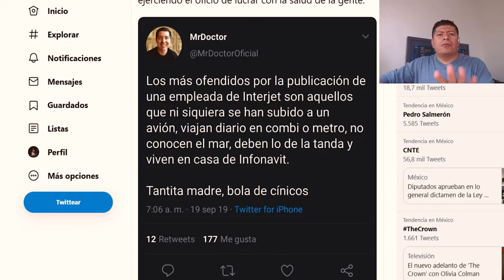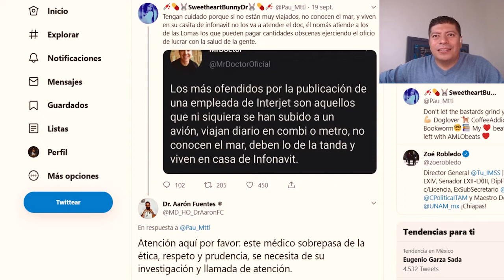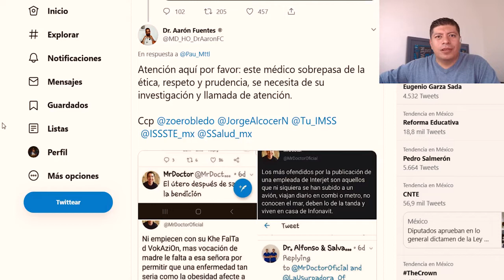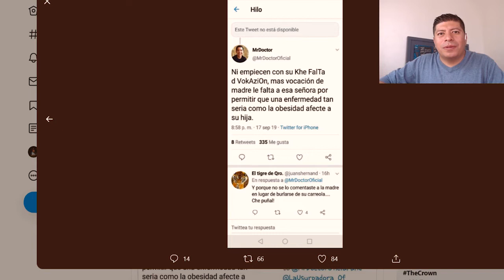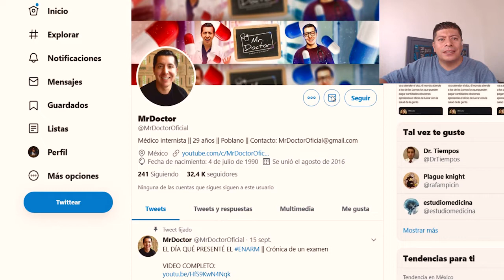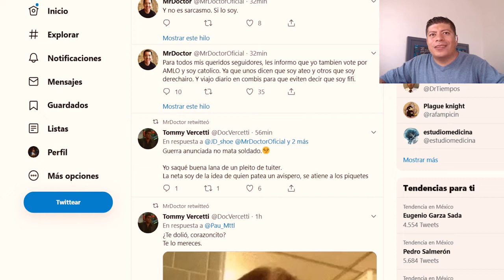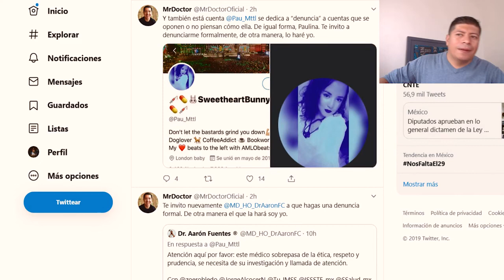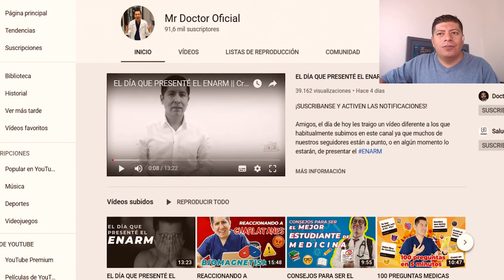SE TUNDEN MÉDICOS EN REDES SOCIALES POR UN TUIT